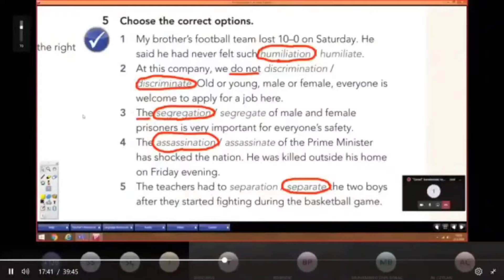vatz hepining yutup